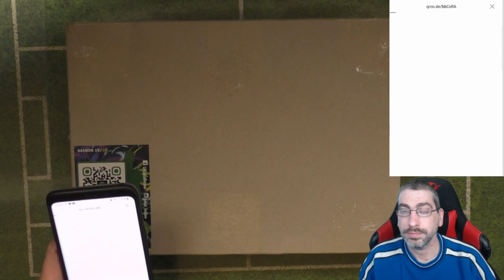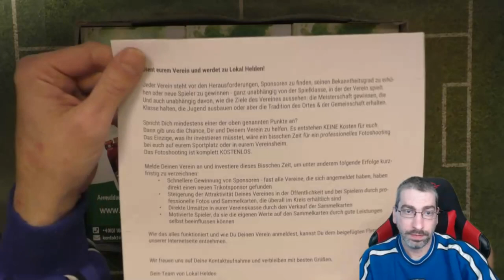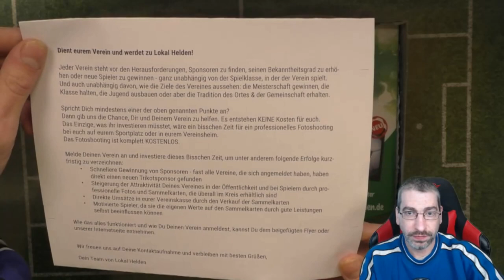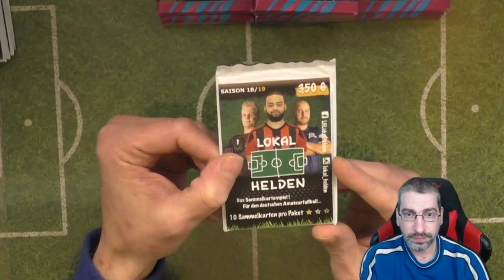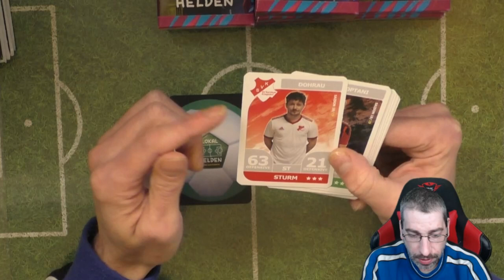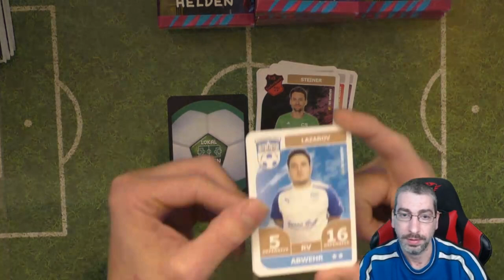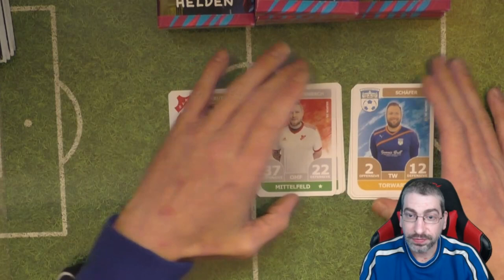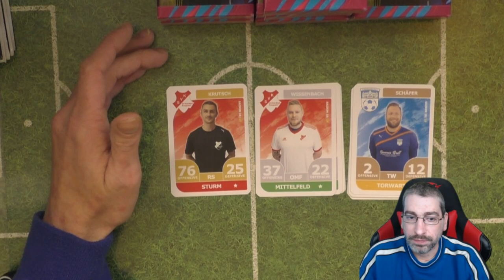Mailday von den Lokal Helden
Ich habe von den Lokal Helden ein Mailday erhalten und was sich drin befindet seht Ihr in dem Video!

Lokal Helden auf Instagram: lokal_helden
Lokal Helden auf Facebook: LHLokalHelden

 Andreas Stürmer
 Postfach 12 21 31
 55743 Idar-Oberstein